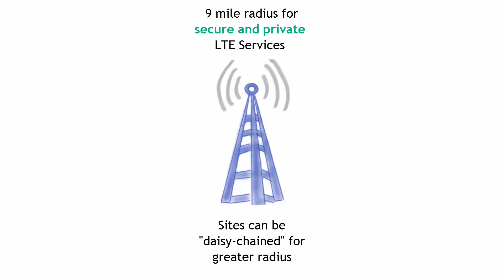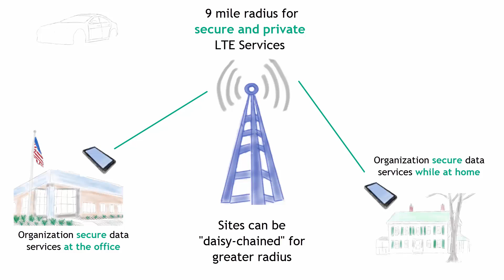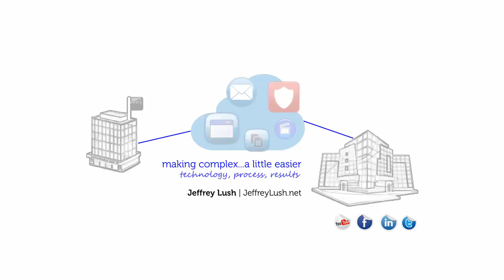Extending LTE services to a Secure, Internal and Private Network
Privatization of the WAN is a growing trend within IT as organizations are growing more concerned about the security of the WAN (everything outside their organization).  This is an example using LTE services